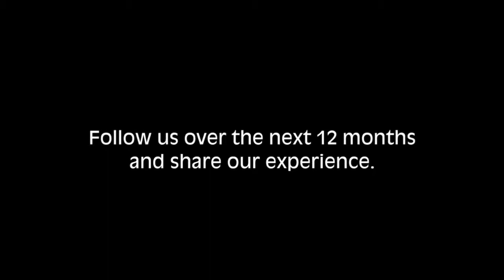SEG Educational Revolution "Leading the Way"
Desde el establecimiento de la primera escuela de hotelería en el año 1982, el Grupo de Educación de Suiza ha crecido hasta convertirse en una red de educación de hospitalidad líder en el mundo. El gran éxito del Grupo de Educación de Suiza ha establecido nuevos estándares en la industria de la hospitalidad y proporciona inspiración para sus graduados.